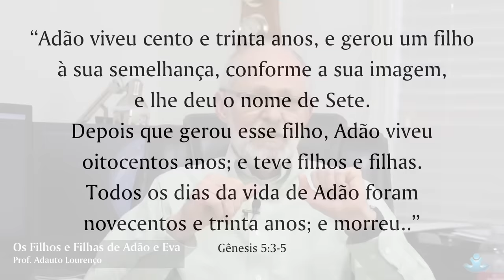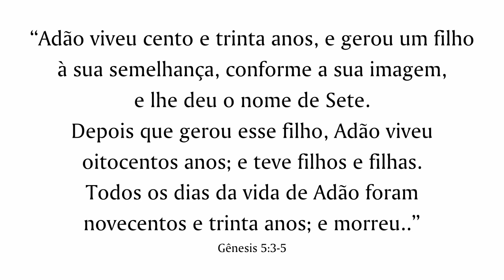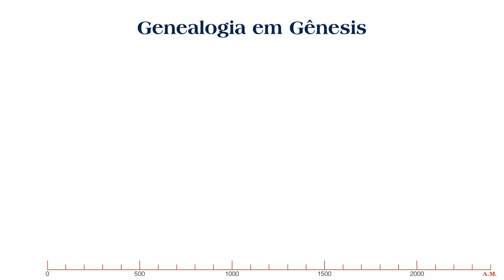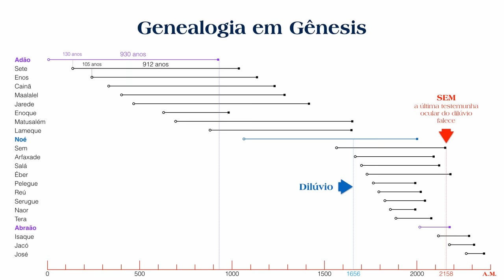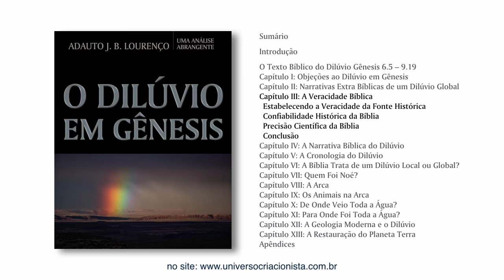Os Filhos e Filhas de Adão e Eva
Existe muita discussão, mas pouco esclarecimento sobre os filhos e filhas de Adão e Eva. O que podemos saber sobre eles? Mais importante ainda, o que Deus quer que nós saibamos sobre eles?
Conheça também os livros do prof. Adauto Lourenço sobre as origens:
Como Tudo Começou: Uma Introdução ao Criacionismo
Gênesis 1&2: A Mão de Deus na Criação
O Dilúvio em Gênesis: Uma Análise Abrangente
A Igreja e o Criacionismo
O Livro da Triste Estória da Evolução (infantil)
Dez Mitos Sobre o Criacionismo
Ten Myths About Creation Science